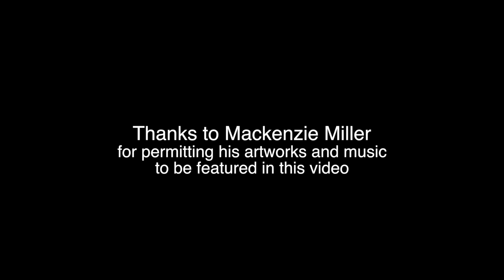Interview with the Artist as a Young Man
This was an interview with Mackenzie Miller, an artist and student enrolled at Folsom Lake College.